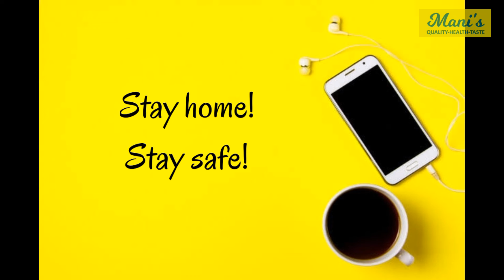Rasam | South Indian Rasam recipe | Milagu Rasam | no dal rasam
How to make varutharacha rasam - immunity booster